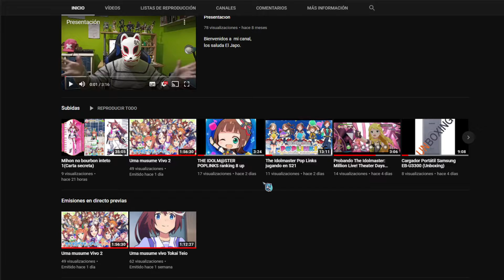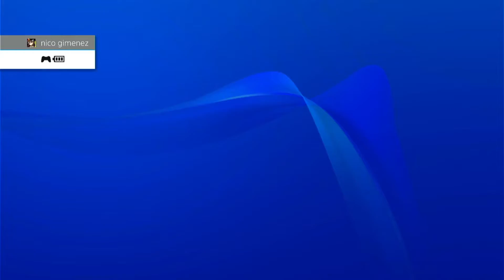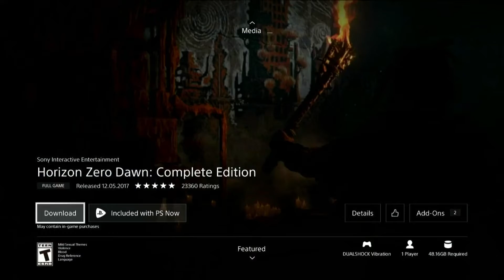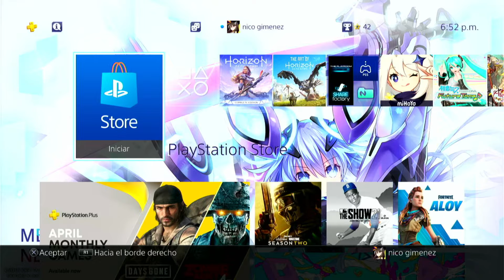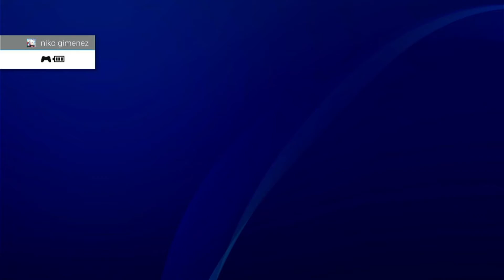Notición en PS4 Horizon zero dawn GRATIS